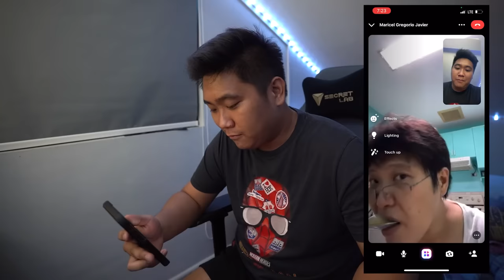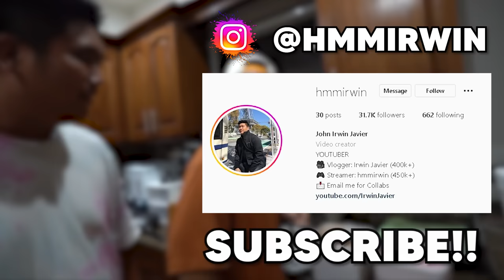ASIN sa ICE CREAM Prank sa Billionaire Gang!